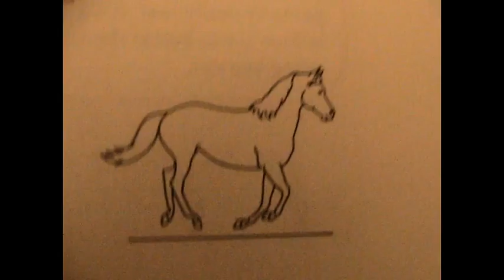A Horse Cantering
I took these pictures from the book "For Horse Crazy Girls Only"